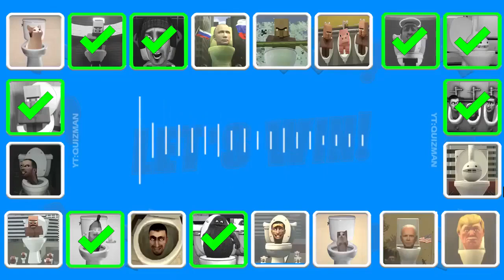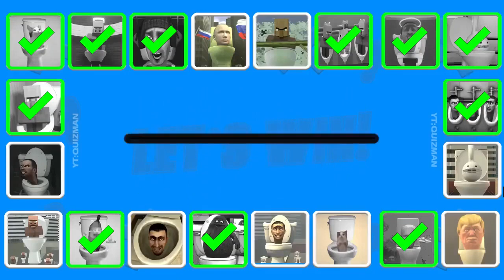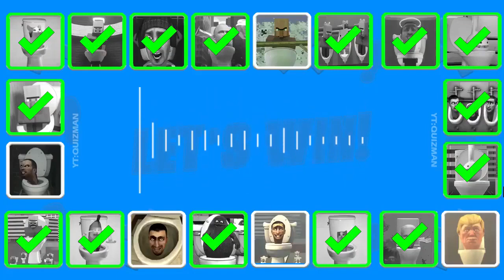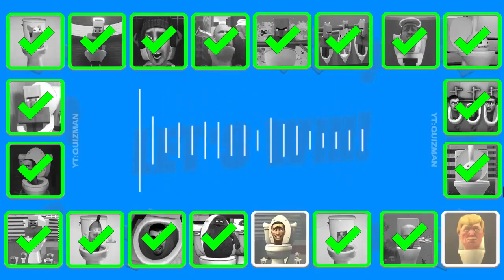Guess MONSTER'S VOICE #90 SKIBIDI TOILET, VILLAGER ANGEL TOLET, GRIMACE TOILET, OTAMATONE's TOLET